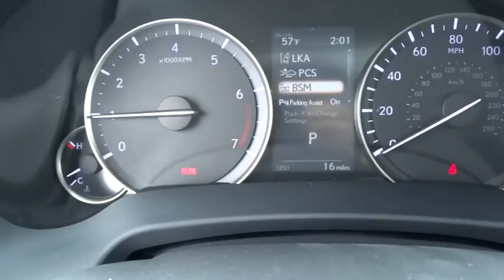2016 Lexus RX 350 Naperville, Aurora, Joliet, Downers Grove, Bolingbrook, IL 160894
2016 Lexus RX 350

All new with a striking, chiseled body, an advanced 3.5-liter V6 and a stunning interior, the 2016 RX brings style into sharp focus. With 295 horsepower, the RX 350 entices with a continuous feeling of acceleration. The 3.5-liter Atkinson-cycle V6 engine—paired with Lexus Hybrid Drive in the RX 450h boasts a 30MPG combined rating. Available Active Torque Control all-wheel drive monitors road conditions in real time, automatically shifting engine power between front and rear axles. Inside, enjoy NuLuxe seating material and available Gray Sapele wood trim. The available touch-free power rear door senses a raised hand near the Lexus emblem to effortlessly open the door. The available panorama glass roof enhances the spaciousness of the cabin while available power-folding and reclining rear seats allow for ease and comfort. Exclusive F SPORT exterior styling features include a more distinctive front bumper, F SPORT badging, and signature upper and lower grille inserts. The RX F SPORT is equipped with standard Adaptive Variable Suspension and an AVS-enhanced SPORT S+ mode. The Lexus Enform App Suite offers access to your favorite mobile applications through your center-console display. You can search local listings, stream music, listen to live radio nationwide, place restaurant reservations and buy movie tickets. The available 15-speaker, 835-watt Mark Levinson Premium Surround Sound Audio System features GreenEdge speaker technology that allows twice the output of conventional speakers. Available safety features include Pre-Collision System with Pedestrian Detection System, All-Speed Dynamic Radar Cruise Control, Lane Keep Assist, Departure Alert with Steering Assist and intelligent high-beam headlamps.